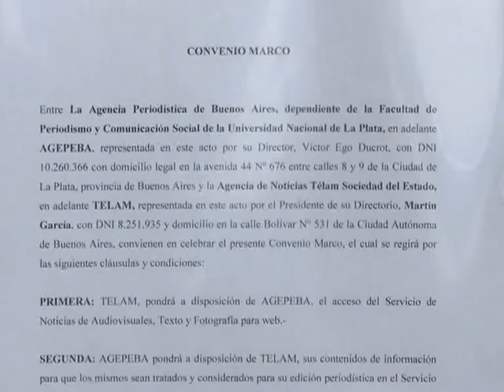Télam firmó un convenio con la agencia de noticias de la provincia de Buenos Aires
La Agencia Nacional de Noticias Télam suscribió hoy un convenio con la Agencia Periodística de Buenos Aires (AgePeBA), que es un medio público de la Facultad de Periodismo y Comunicación Social de la Universidad Nacional de La Plata (UNLP) especializada en brindar información sobre la actualidad bonaerense.
"Lo que hacemos es poner a disposición lo que es del pueblo, como es Télam, al servicio de las nuevas agencias" destacó el Presidente de Télam, Martín García, quien firmó el acuerdo con el Director de AgePeBa, Víctor Ego Ducrot.